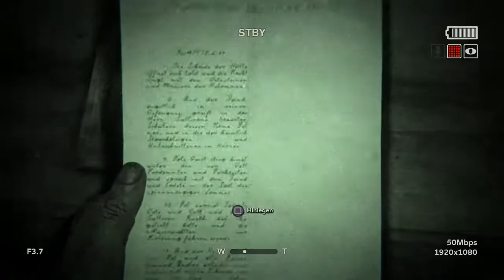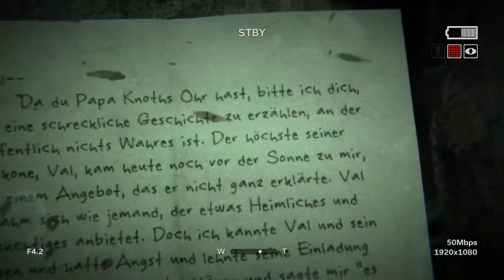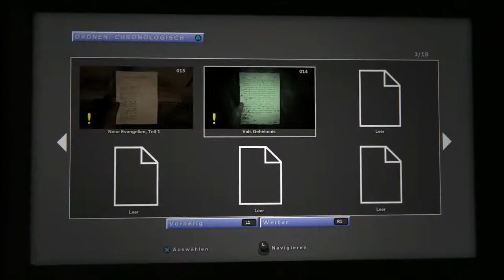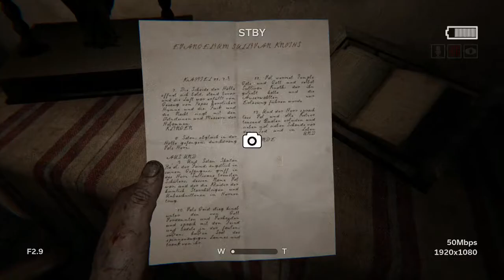Outlast 2 Gameplay German #002 -Die harte Orgie der Dämonen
Let's Play Outlast 2 Gameplay Deutsch Outlast 2
Let's Play Outlast 2 German
Outlast 2 Full Gameplay